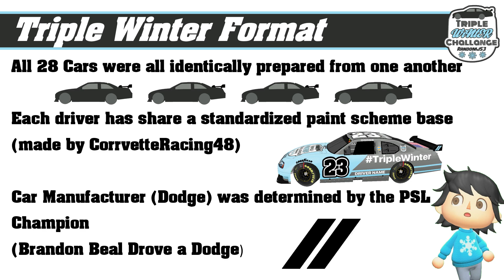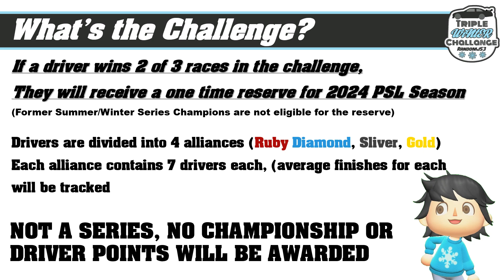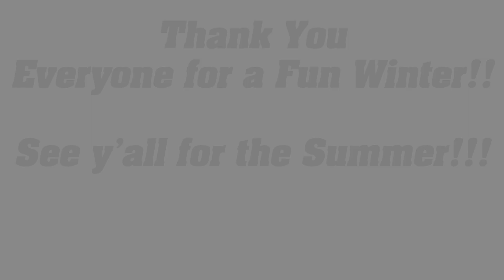2023-24 Triple Winter Challenge: 2024 Massachusetts Classic (Papyrus MP) (NR2003)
To wrap up our first ever Triple Winter Challenge, we journey to the fan-favorite Papyrus Motorsports Park for the 2nd running of the Massachusetts Classic!! Find out which of the 28 drivers racing today will come out on top today at this fast and unique track!!

Songs:
Intro: Galactic Damages - Jingle Punks
Format Walkthrough: Open Highway- Silent Partner
Lineup: Dream It- Tracktribe
AD Breaks: Luke's Rage- DJ Williams
Outro: Stale Cupcakes- K.K. Slider (Animal Crossing)

Base Scheme Design made by: CorvetteRacing48

Xbox: CreepySpy435
PSN: CreepyPs
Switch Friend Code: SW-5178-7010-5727